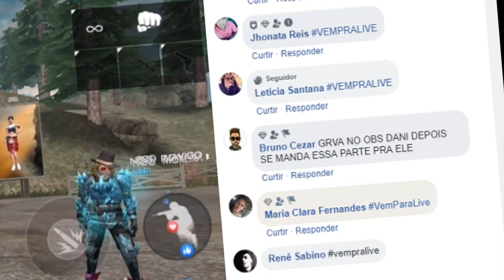COLOQUEI DIAMANTES NA CONTA DA MINHA FILHA E FIZ UMA SURPRESA !